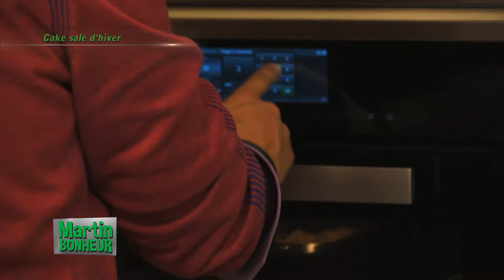facile 38 Cake salé d'hiver